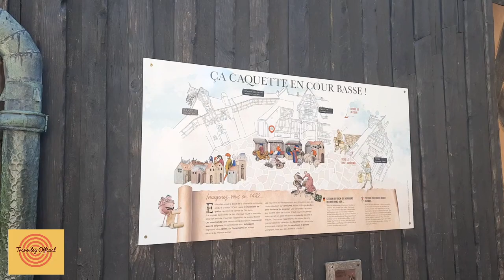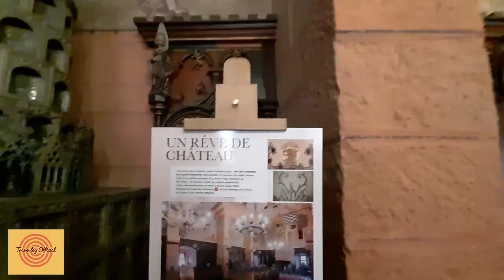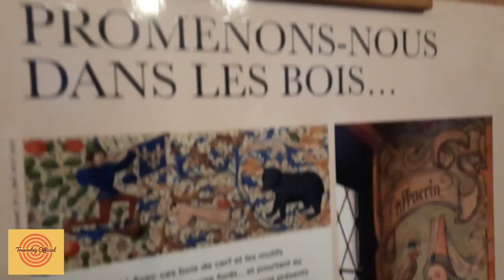Strasbourg Trip (Part -2) Exploring Kœnigsbourg Castle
Hi Friends! This video is about exploring Koenignsbourg Castle located near Strasbourg city! This is Part-2. Hope you guys like it :)